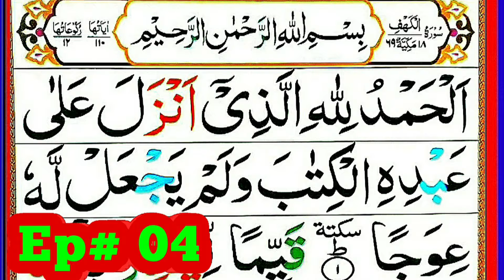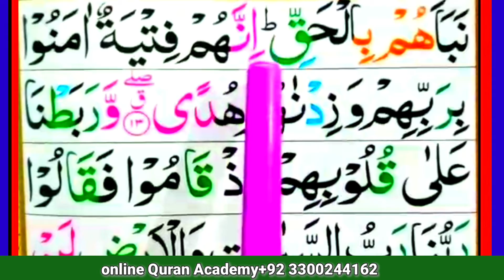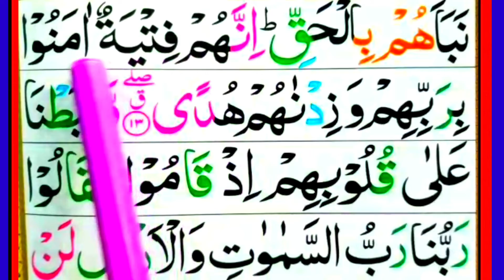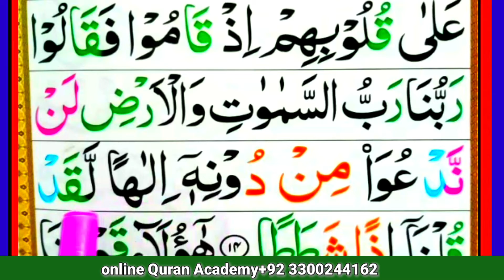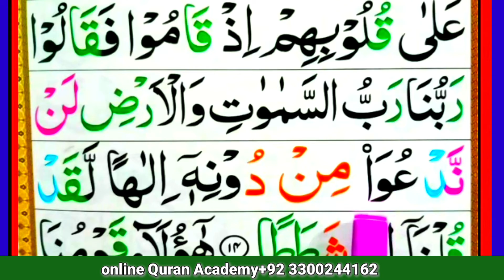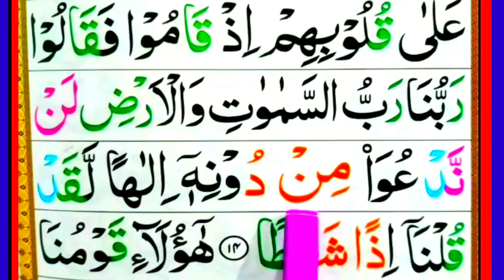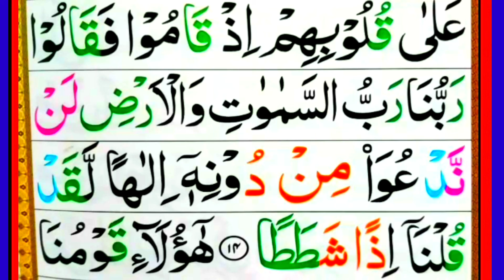Surah Al Kahaf||Spelling word by word Ep#04 surah kahaf||Easily Learn Quran💞Online Quran Academy 💞